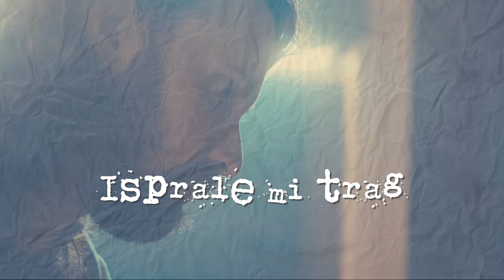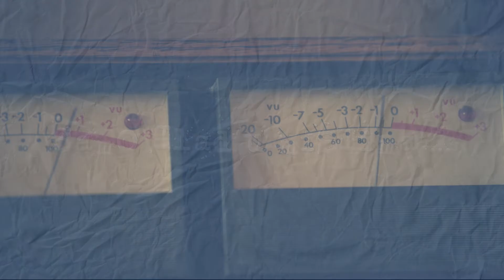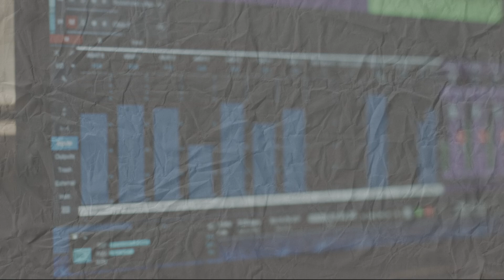Laufer - Mjesečev rog (Official lyric video)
Laufer - Mjesečev rog
Album: Pustinje

Glazba: Damir Urban
              Vlado Simčić
              Ljubo Silić
              Alen Tibljaš
Tekst: Damir Urban
              Vlado Simčić
              Ljubo Silić
              Alen Tibljaš
Aranžman: Damir Urban
                    Vlado Simčić
                    Ljubo Silić
                    Alen Tibljaš

Tekst pjesme:
Tražio sam te u šumama
Gdje vile ukrale mi dah
I poput gluhe porote
Navukle omču na vrat

Tražio sam te u lukama
Svakoj krčmi prešao prag
Al' riječi žute od prljavih kiša
Isprale mi trag

Tražio sam te na leđima
Tamnih oblaka
Molio kišu da te spusti
Na jastuke mojih dlanova

Od noći sam naslijedio
Samo glad u mislima ...

Ja, mogao sam pasti
Sa mjesečevog roga
Ispred tvojih nogu
Poput lažnog Boga!

Tražio sam te u mirisu
Divljih livada
Plaćao suhim zlatom
Za cvijet iz tvojih vrtova

Sa mjesečevog roga
Ispred tvojih nogu
Poput lažnog Boga!

Ja, želio sam biti
Palac tvoje ruke
Slika tvoga oka
Pauk tvoje mreže

Mogao sam pasti
Sa mjesečevog roga
Ispred tvojih nogu
Poput lažnog Boga!